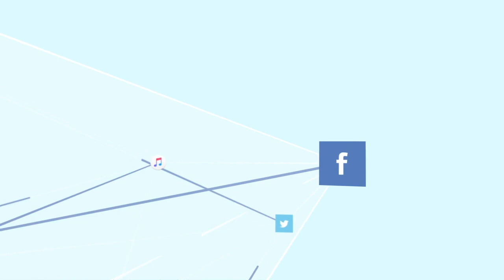Your Purpose not Limited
Most of my life I believed that we were called for a specific purpose. God placed us here to accomplish that one thing, and it takes most of our lives trying to figure out what that one thing is. But I no longer think like that.

Who we are is made of many likes and dislikes, skills, gifts, and talents, and utilizing it for just one purpose would be hard to do. Your ikigai (your reason for being) is not limited to one thing in life and then locked into it till death, it is multi-faceted taking on many shapes and forms in your life because you are forever growing and coming in closer contact with the one who created you to live your best life.

To limit your purpose to one thing that you aren’t sure that it is the one thing will cause you to turn down or turn away from other things that could greatly impact or improve your life.

A Japanese Proverb:
“If you try, you may succeed.
If you don’t try, you will not succeed.
This is true of all things.
Not succeeding is the result of not trying.”

This is important because we look to fulfill a specific purpose in life, while all along we pass up living our one life full of purpose, which is our many things we have working for us to help us accomplish many purposes, not just one. Go do great things!